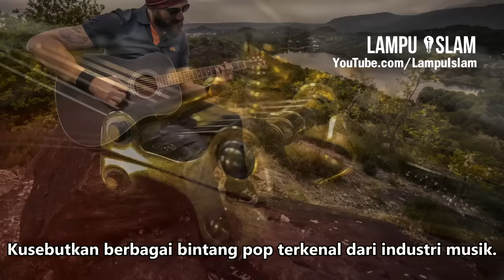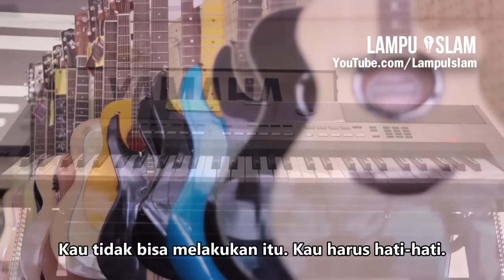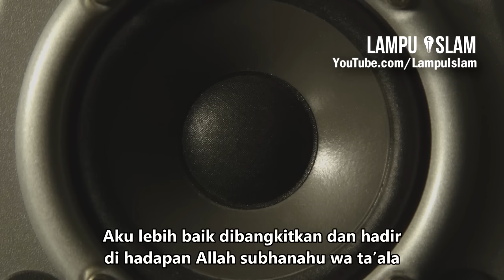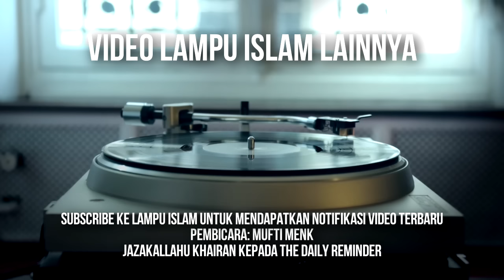Bolehkah Saya Mendengarkan Musik? | Mufti Menk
TOPIK
Mufti Menk menceritakan pengalaman pribadinya ketika bertanya kepada para non-Muslim apa pandangan mereka tentang para bintang pop terkenal. Apakah mereka mengizinkan anak-anak mereka untuk mendengarkan lagu dari para artis pop tersebut?

Pembicara: Mufti Menk